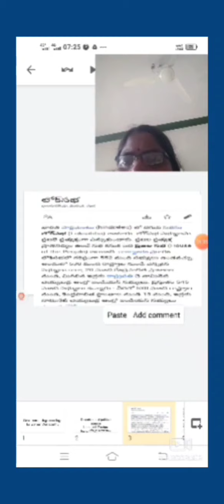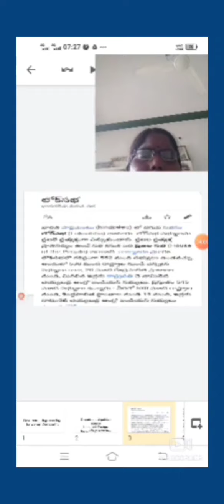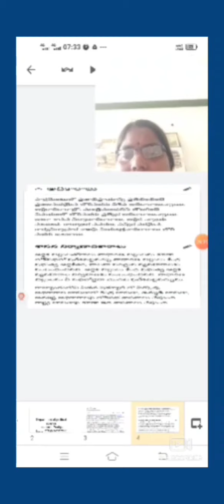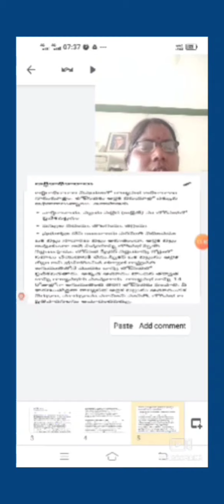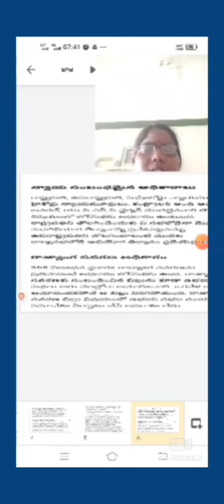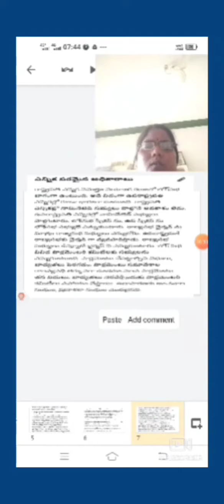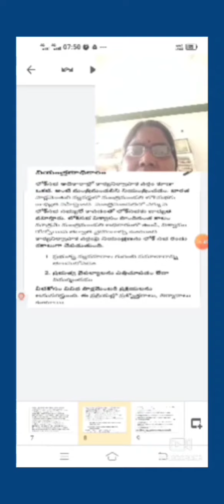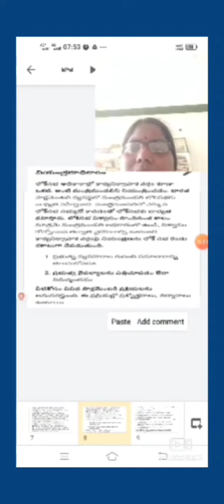లోక్ సభ అధికారాలు